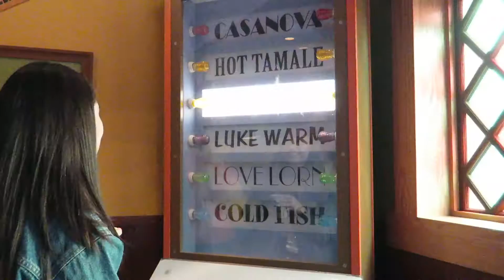Universal Studios || June 15, 2016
Talictic Family Reunion 2016